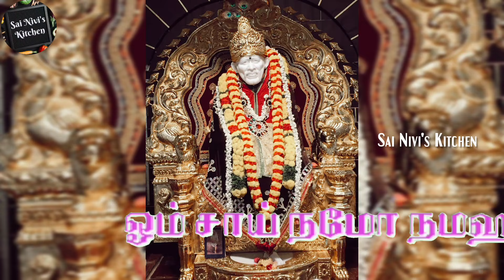உனக்கு நல்ல நேரம் துவங்குது என்றால் மட்டுமே இப்பதிவு உன் கண்களில் தென்படும்😍பார்த்ததும் கேட்டு விடு👍